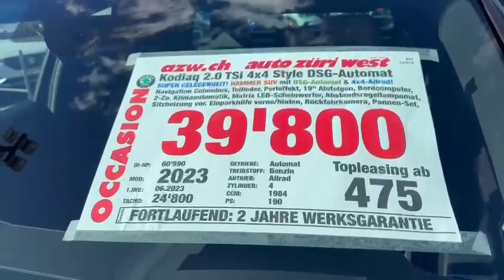SKODA Kodiaq 2.0 TSI 4x4 Style